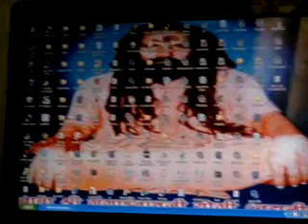Aryan having fun in his Kids Play Tent and doing Facebook and Social Networking on his Computer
Hope u like the video of aryan on his day off from school...just somethin fun for ya...hope u enjoy.